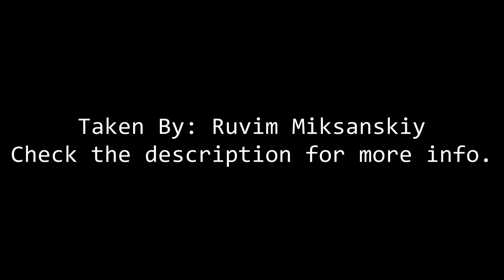Awesome Drone Footage! | Nature | Outdoor | By Ruvim Miksanskiy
A compilation of awesome nature and outdoor drone clips by Ruvim Miksanskiy. If you find his work amazing, you can go check out his profile below. Thanks!

▼ DJI DRONES ▼